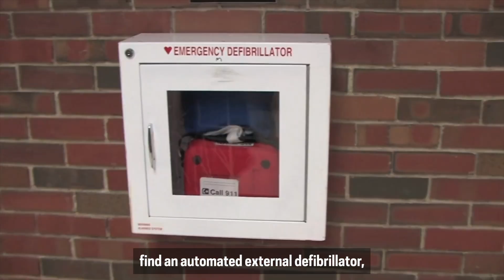What to Know About Sudden Cardiac Arrest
October is National Sudden Cardiac Arrest Month, so interventional cardiologist Dr. Hillary Johnston-Cox explains the difference between a sudden cardiac arrest and a heart attack as well as preparing people about what they can do if someone around them is having a sudden cardiac arrest.